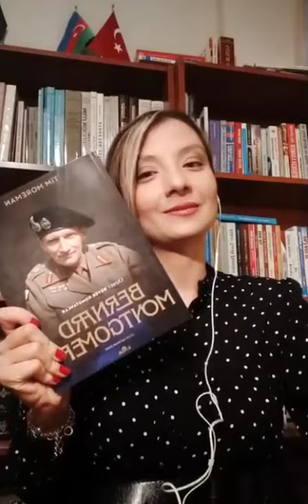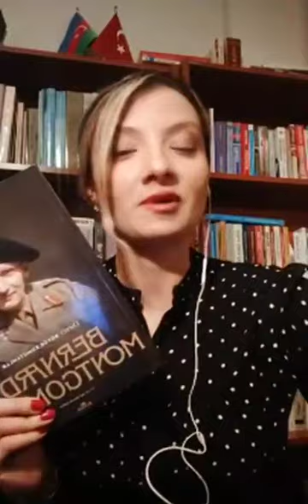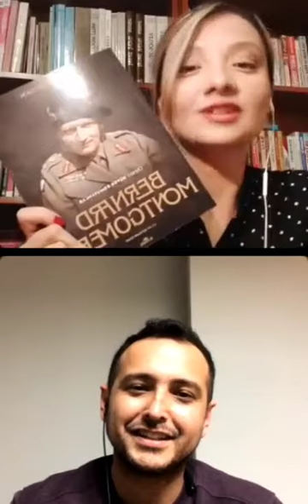Montgomery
Kronik yayınlarından çıkan Montgomery kitabı Sayın Ali Kaan Cerit ile konuştuk:
Afrika Çölleri ve 8. Ordu
Normandiya Harekatı
Market Garden Operasyonu
Patton ve Monty
Rommel ve Montgomery
Bulge muharebesi
Savaştan sonra
Gibi konulara değindik..
Kendisine çok teşekkür ederim 🙏